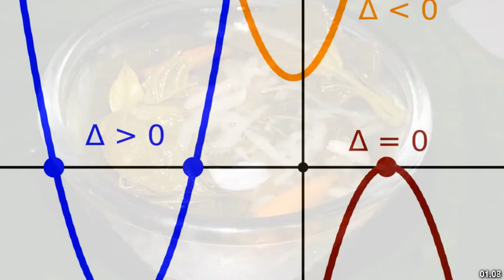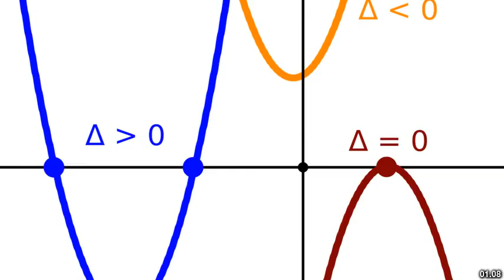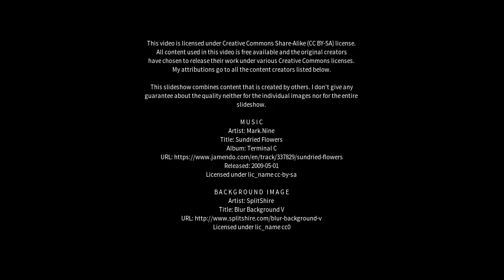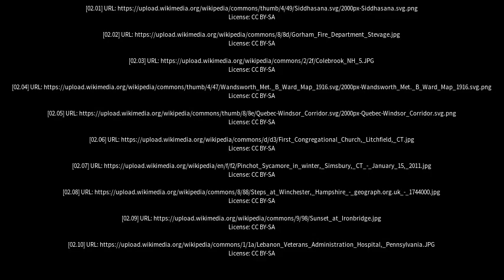Best places to visit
Best places to visit - Colebrook (Australia) Best places to visit - Slideshows from all over the world - City trips, nature pictures, etc.